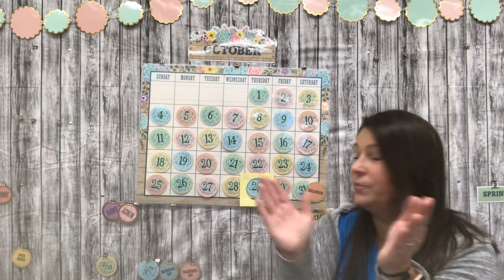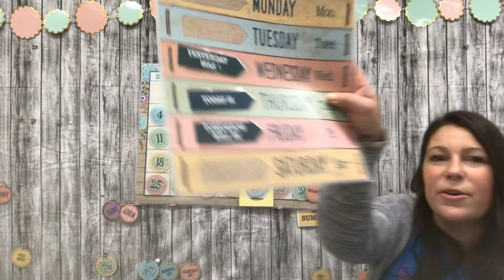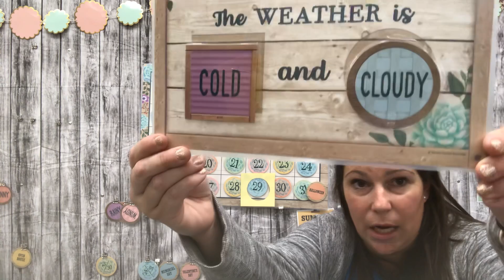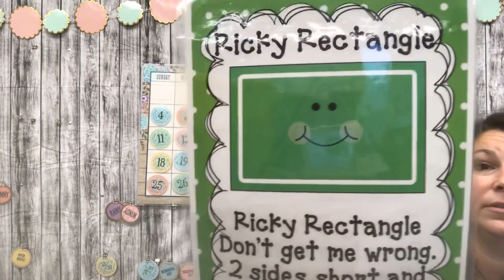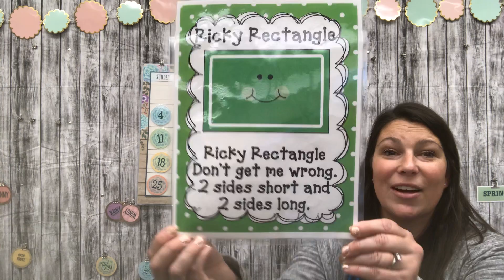Circle time 10-29-20